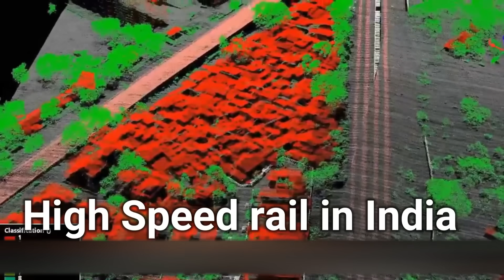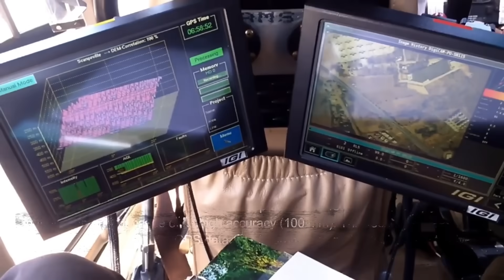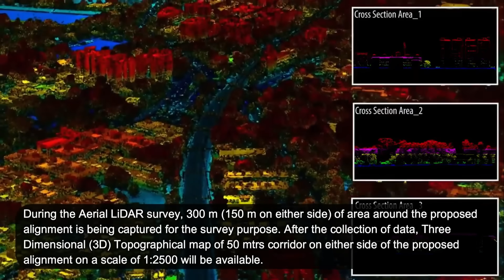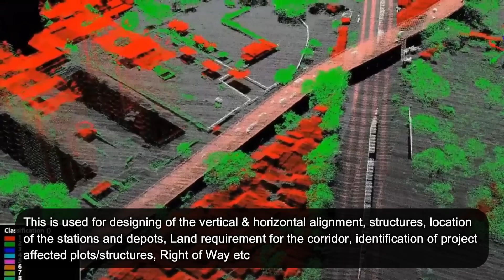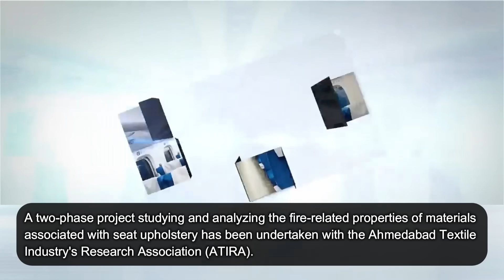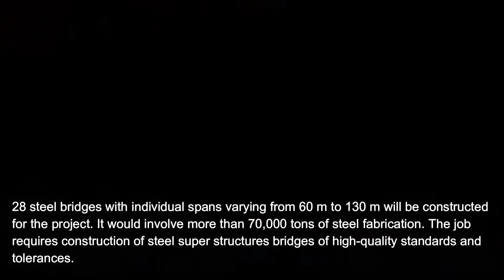India's High Speed rail will be a benchmark for future corridors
Music Credits - Punch Deck - What If We